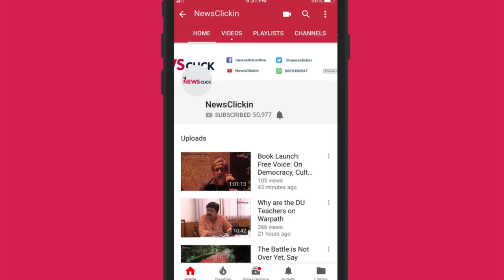Why Congress Might Have an Edge In Karnataka?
The result of the high-stakes election in Karnataka held on May 12 will be out tomorrow. With Congress party fighting to hold on to one of its last few forts and the BJP fighting to make inroads into the South, the result of the election will be crucial to both the rival parties. As most exit polls predict a hung assembly, the JD(S), which is likely to bag the third largest vote share, will be the kingmaker. To discuss the election and its implications in the state, Newsclick interviewed Dr. Sandeep Shastri, political scientist and national coordinator of Lokniti.